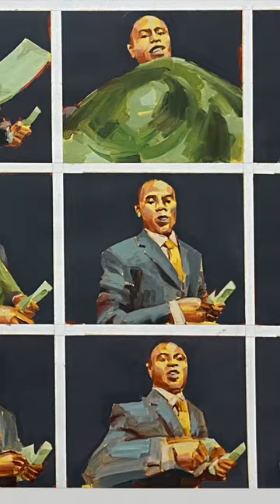Painting a GIF…despilfirrando